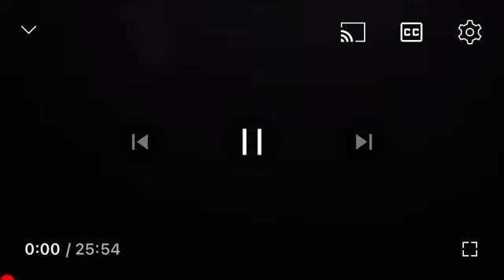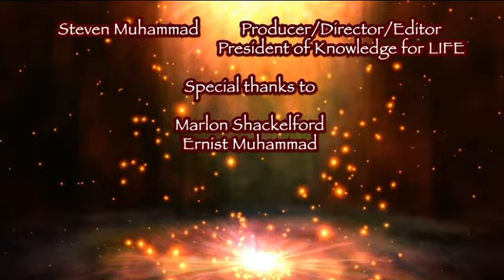Your Health is Your Responsibility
This video is from a speech I gave on The Importance of Exercise from The Dayton Lecture Series at The 2019 Dayton African American Cultural Festival, Knowledge for Life- Knowledge Cypher